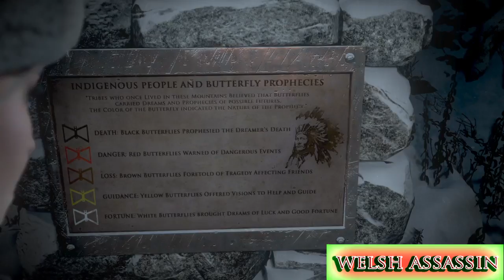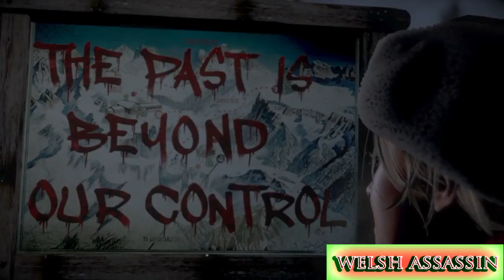Until Dawn PART 1